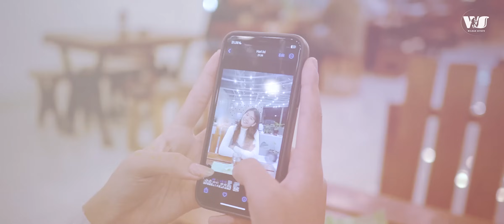Lagu Karo Terbaru | Tading Bas Ia Denga | Laira Munthe | Official Musik Video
TANDING BAS IA DENGA

Vokal : Laira Munthe
Song Writer : Wilsan Sitepu
Produser : Wilsan Sitepu
Recording : Lorong Sempit Studio
Music Arr : Rinto Deje Munthe
Mixed / Mastered : James Munthe
Gitar : Natanael Firdaus
Kulcapi : Jeshykel Ginting
Video : Iand Purba
Talend :
Brayen Barus
Martha Muham

Kami juga mengucapkan banyak Terima kasih kepada semua yang terlibat dalam pembuatan video ini dari awal sampai selesai
- Rumah pembibitan karunia juhar
- Ocha Modiste
- Anderson Sitepu